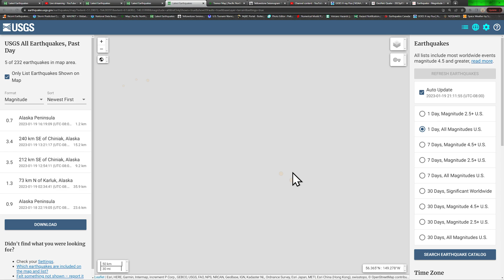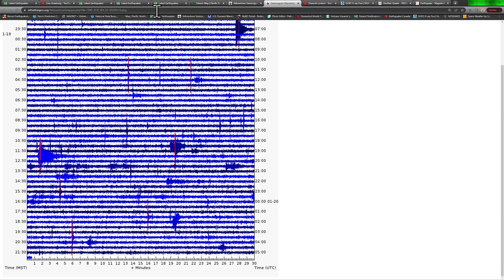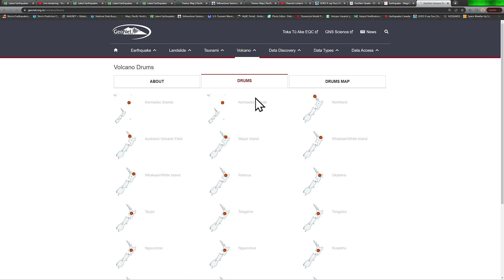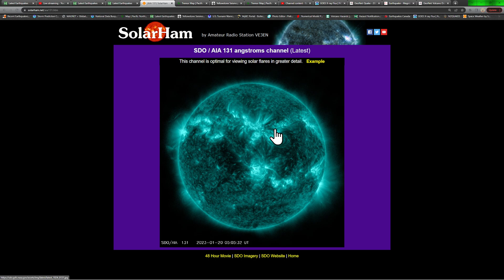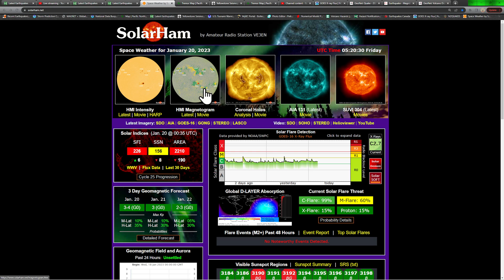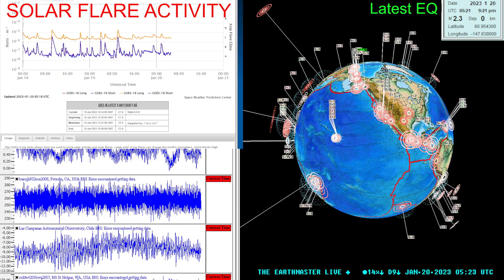Uptick in quakes West Coast region. Cascadia tremor continues. Thursday night 1/19/2023